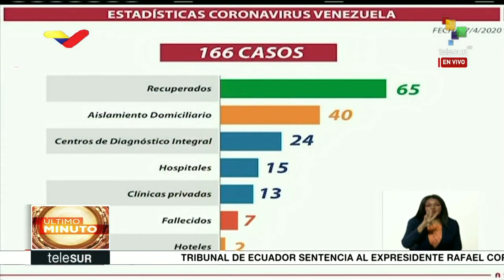Jornada de trabajo del Gobierno Bolivariano de Venezuela del 07/04/2020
El presidente de Venezuela, Nicolás Maduro, anunció este martes que la Organización Mundial de la Salud (OMS), Organización Panamericana de la Salud (OPS), Rusia y el Fondo de las Naciones Unidas para la Infancia (UNICEF) envían ayuda humanitaria especial para el país. Por su parte, la vicepresidenta Delcy Rodríguez precisó que "en las últimas 24 horas se ha detectado un nuevo caso de coronavirus, una persona femenina del estado Miranda, municipio Baruta, se contagió con un hermano que habita con ella, él había salido positivo en la prueba rápida. Los dos se encuentran en aislamiento domiciliario".